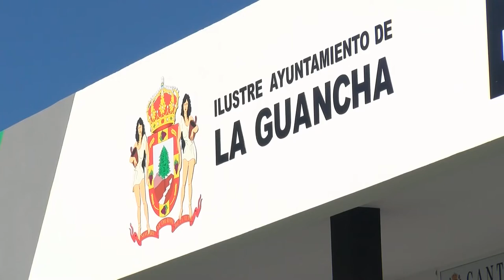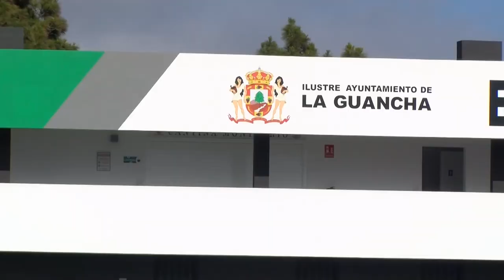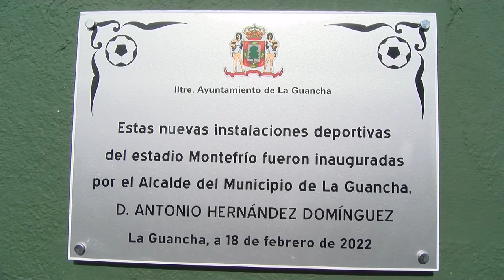Obras de mejora en el campo de fútbol Montefrío - La Guancha